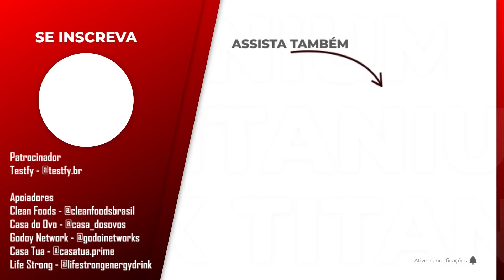CARIANI CHEGOU NA ESPANHA - O TIME ESTÁ COMPLETO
Testfy - @testfy.br

Apoiadores
Casa Tua - @casatua.prime
Life Strong - @lifestrongenergydrink